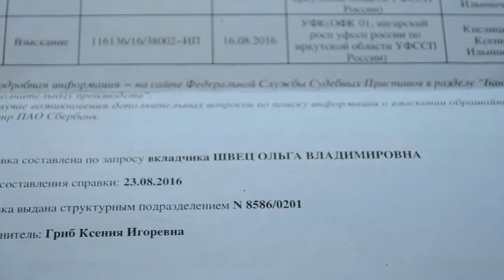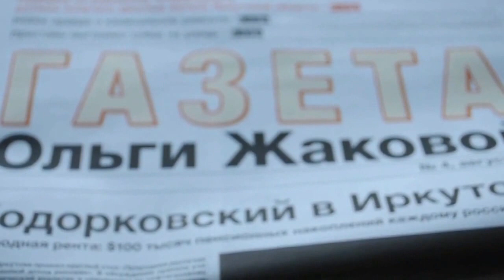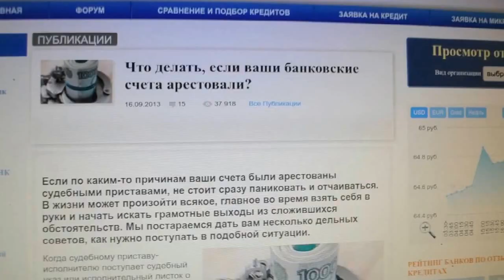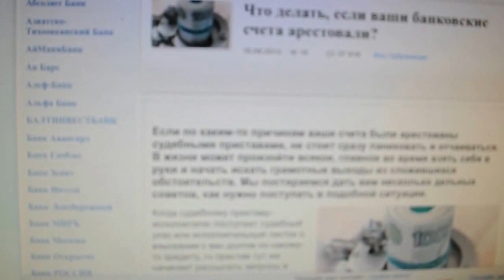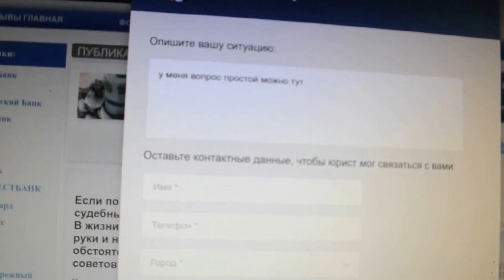Арест счета судебными приставами Ангарск - проверяйте ПФРФ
В видео в том числе показано как осуществляется захват вашего телефонного номера.
Этого человека просто очень обидела система